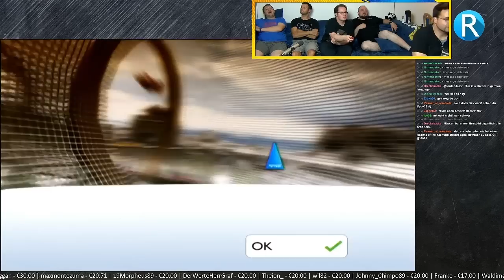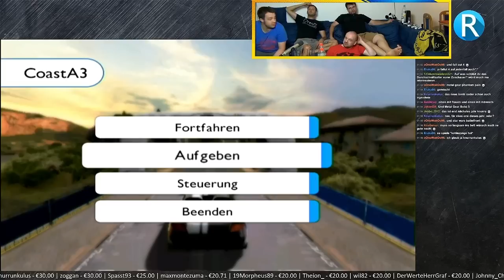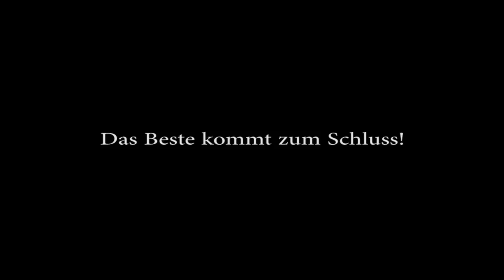Voll 0815 - 08 - Trackmania Wii 6-Spieler Hot Seat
Alle vereint auf und vor der Couch des Headquaters treffen wir uns zum ultimativen Trackmania Wii Shoot-out! Die Nacht ist gekommen und die Geldbeutel der Zuseher werden auf magische Weise immer leichter. Was ist da wohl passiert? Wir wissen es! - Es war halt Voll0815!

Hintergrund:
Am 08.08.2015 um 13:30Uhr startete unsere "Voll 0815"-Liveshow - Wir haben keine Kosten und Mühen gescheut um euch ein volles TV-Programm aus insgesamt 3 Studios zu liefern. Den Anfang macht unser Retro Heaven mit dem Gamecube-Klassiker Mario Kart: Double Dash!! - Auch wenn wir mit einigen technischen Schwierigkeiten zu kämpfen hatten, wurde der Großteil des Programms durchgezogen und die durchschnittlich 75 Live-Zuschauer kamen allesamt auf ihre Kosten. Viel Spaß mit der Aufzeichnung!